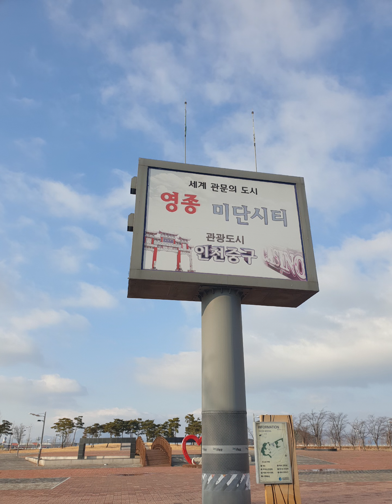20231231 일요일 오후 영종도 파란하늘 영종역 운북리 고개넘어 미단시티 근린공원 예단포 둘레길 겨울풍경 ^^